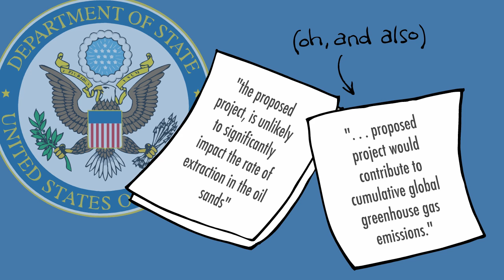Jack Gerard's American Petroleum Institute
Keystone XL and tar sands oil are emissions-free wonders that will do everything good you ever thought possible. (At least according to the American Petroleum Institute.)  Let's take a look at the organization that has been lobbying their heart out to get Keystone XL approved.